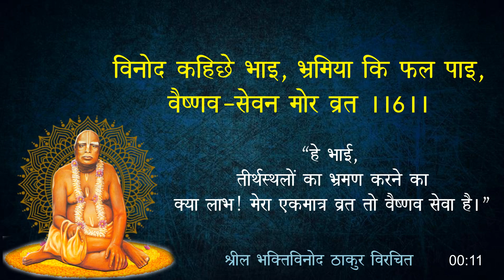Srila Bhakti Vinoda Thakur - मन, तुमि तीर्थे सदा रत।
Srila Bhakti Vinoda Thakur | श्रील भक्तिविनोद ठाकुर की शिक्षाओं का एक भंडार